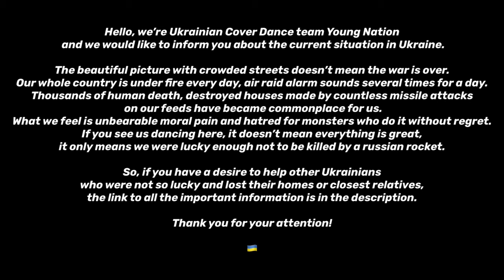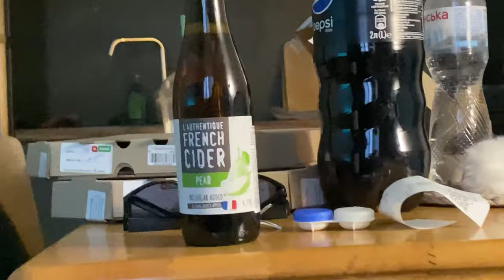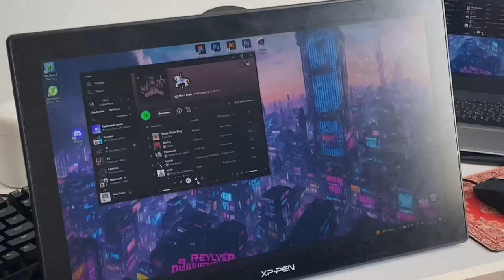[YGN VLOG #6] 24H CHALLENGE | BTS with Young Nation| 카드 ( KARD ) - 'ICKY' | Kyiv, Ukraine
This is our 6th YGN VLOG from the Shooting! We decided to complete the challenge - we had 24 hours to shoot a cover for the new KARD comeback! It was not without its adventures - a sharp change in the weather almost disrupted the shooting, but that didn't stop us from shooting the cover! Hope you enjoy watching the preparation process, cause from now on, we`re going to share such videos with you regularly!
Obviously, you`d like to here about the current situation in Ukraine, as the picture on the video seems calm, however it doesn't. So don't skip, but pause the text at the begining of the video.

Here’s the link if you want to help Ukraine somehow⬇️💙💛

You may also notice a cool t-shirt on Nastia from NANI